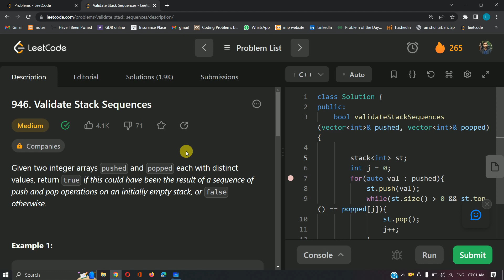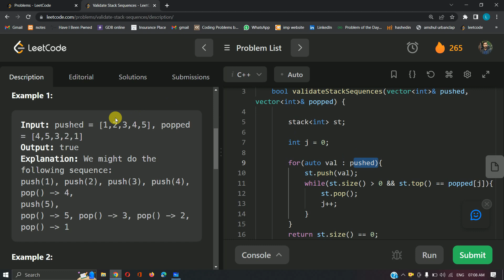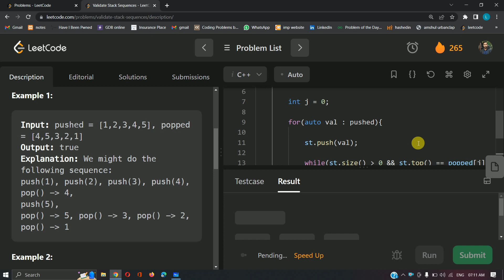946 || Validate Stack Sequences || C++ || Leetcode Daily Challenge